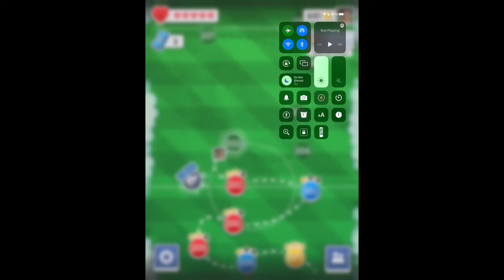Score!hero episode 122